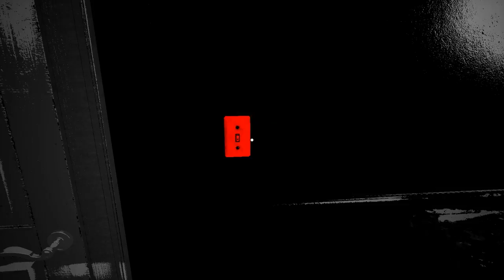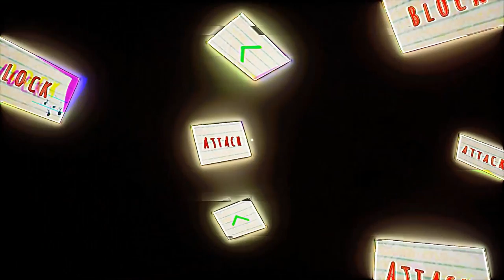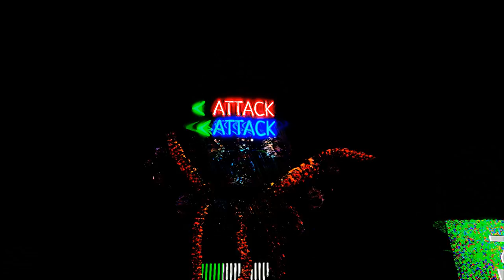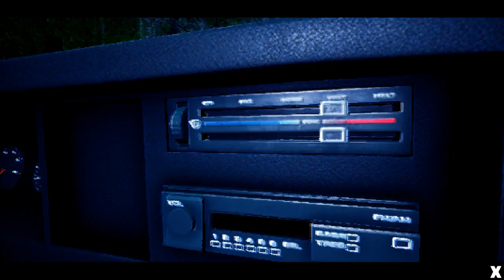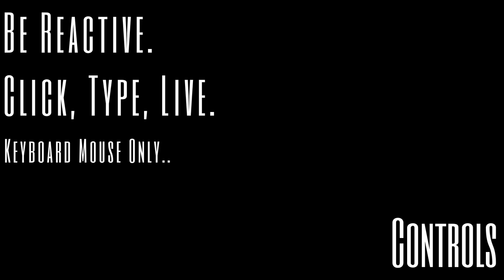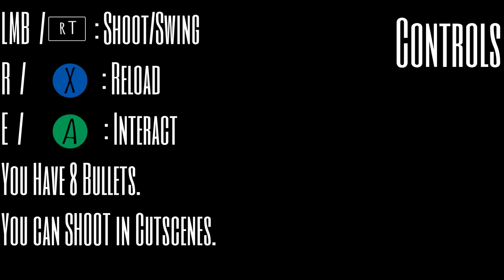Notebook Entries VOL.1 - FULL PLAY (8 Short Horror Stories)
Full play of Notebook Entries VOL.1 a collection of 8 Short Stories focused on different styles and mechanics. Focused on Tighter Circumstances to elevate Tension, Creativity, Monsters and Gameplay. There's bound to be 1...that caresses your Fear.

Timestamps of each story:
00:00 Notebook Entries VOL.1 gamplay
00:17 SplitScreen
14:53 Alone//White Canvas
17:08 Just a Peep
24:27 Intermission
33:23 I Think I Hit Something
39:48 don't look UP
42:01 Repeat.Repeat.Compulsion.
48:13 a Sheep's  Gun
57:22 Notebook Entries VOL.1 Ending

If you enjoyed this video, I hope I can earn a subscription from you and a recommendation to your friends who like similar content! As small of a channel, every recommendation and share helps immensely.